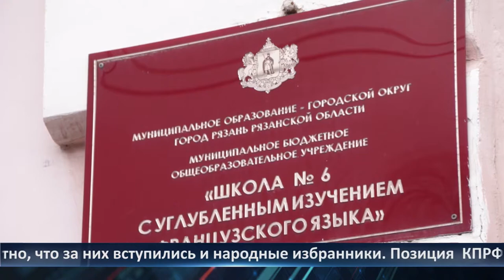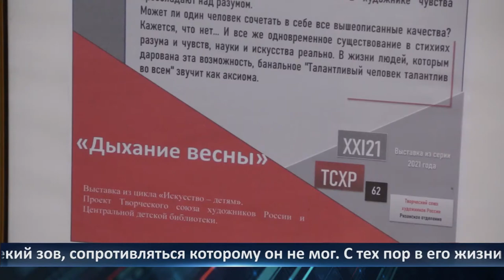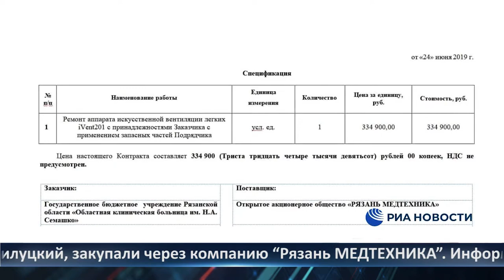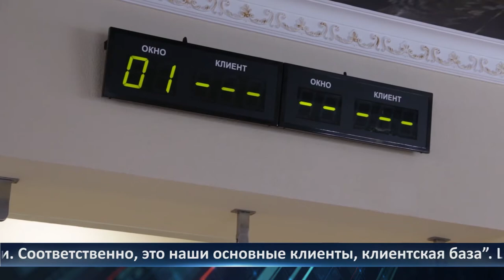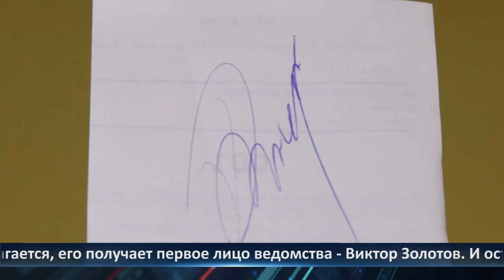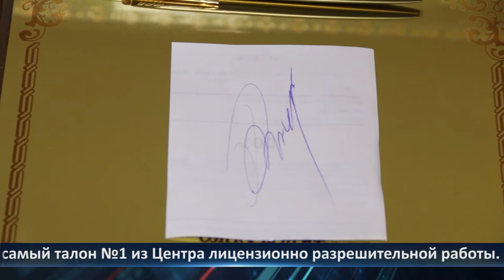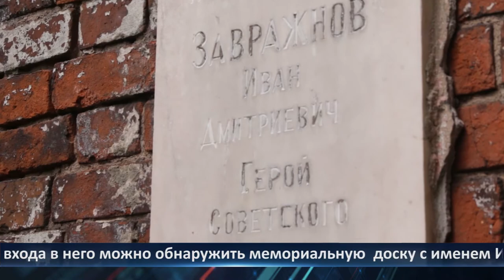Неделя города - новости Рязани 11.06.2021